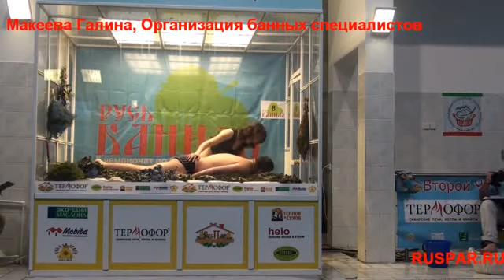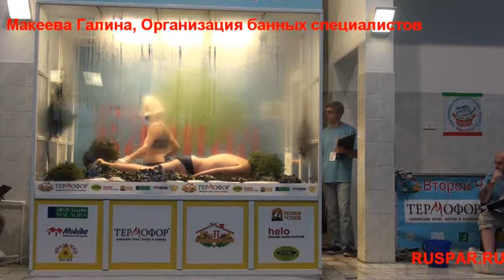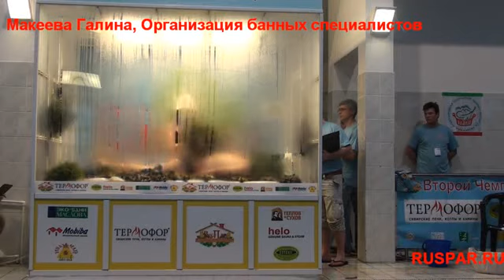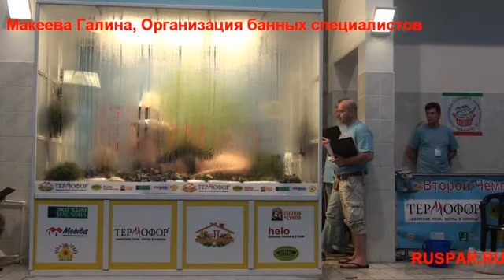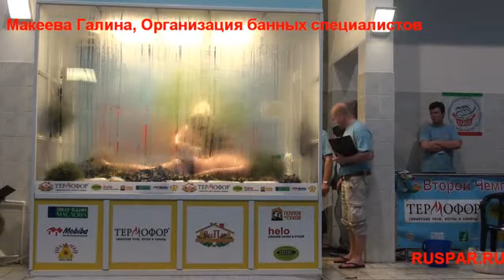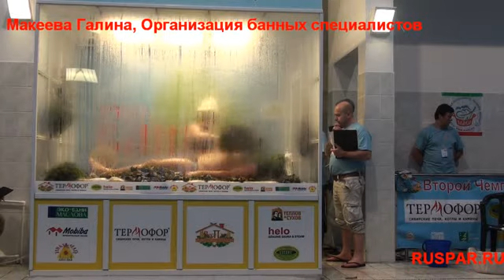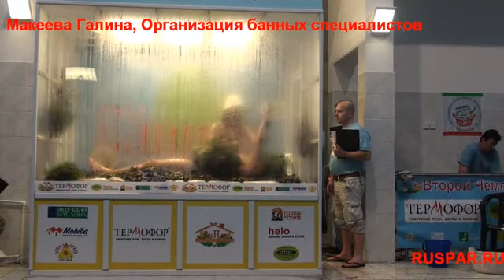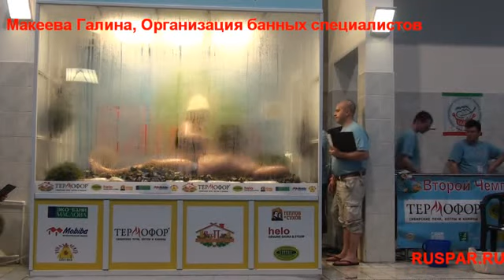008 RB Final Makeeva